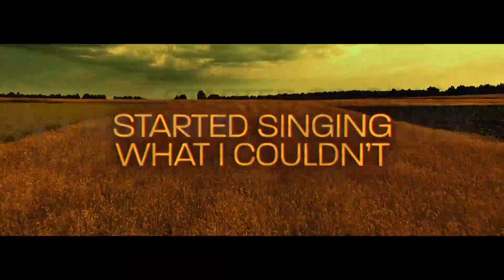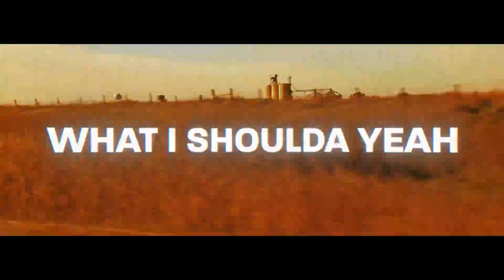Tyler Farr - Soundtrack to a Small Town Sundown (Lyric Video)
I HEARD IT ON THE WAY TO WORK THIS MORNING
I REMEMBERED EVERY WORD AND LINE
EVEN AFTER ALL THIS TIME
I COULD SMELL THAT PERFUME LIKE
SHE WAS SITTING RIGHT THERE BESIDE ME
LIKE IT WAS JULY JUNIOR YEAR
YEAH I STILL LOVE THAT SONG
SING ALONG WHEN IT COMES ON BUT

CHORUS:
SHOULDA HEARD IT IN A PARKING LOT DARK
LIKE A MATCH LIGHTING BACK SEAT SPARKS
I KNEW I HAD HER WHEN THE SILVERADO SPEAKERS
STARTED SINGING WHAT I COULDN’T
WHAT I SHOULDA YEAH
SHOULDA HEARD IT FIRST TIME I KISSED HER
JUST DON’T SOUND THE SAME NOW
THAT LIGHT IT WAS PERFECT
IT WAS LIKE A SOUNDTRACK TO A SMALL TOWN SUNDOWN

IT AIN’T THE SAME IN TUESDAY TRAFFIC
FROM A STAGE IN A COVER BAND BAR
IT’S JUST MUSIC IT AIN’T MAGIC
LIKE IT WAS IN YOUR DADDY’S CAR

REPEAT CHORUS

IT SANG US THROUGH THAT FIREFLY JULY HIGH
FIRST WHISKEY BUZZ STAYING UP ALL NIGHT
WITHOUT HER IT JUST AIN’T RIGHT

REPEAT CHORUS

SOUNDTRACK TO A SMALL TOWN SUNDOWN